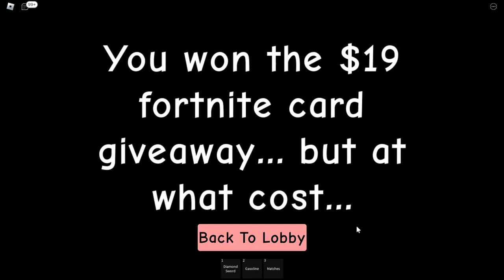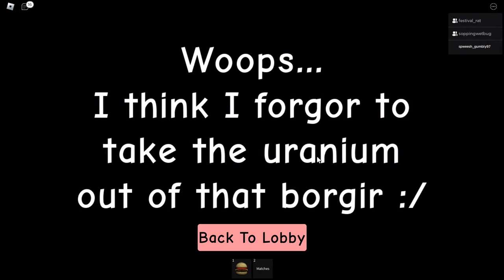Raise a Peter (Roblox)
This isn't really serious, It's all just good fun. Recorded with Xbox Game Bar unfortunately. My microphone sounds like I'm in the 50s and Jessica sounds like she's being blended up—but that won't stop me.

BUGS:
• Jessica
• Julia
• Al
• Khang

EDITING & THUMBNAIL:
• Saz